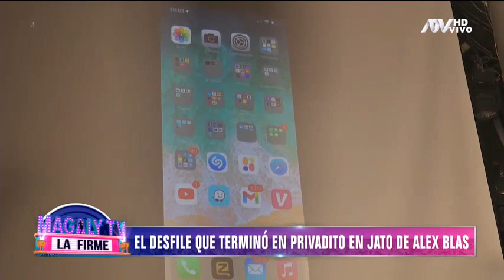Desfile con ropa de Gamarra acaba con privadito en casa de Alexander Blas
Alexander Blas "el príncipe de Gamarra" organizó un desfile de modas el fin de semana en su casa de San Borja.
Empezó con una transmisión en vivo desde al discoteca que tiene en su casa, y luego terminó en un privadito donde le celebró el cumpleaños a su novia.